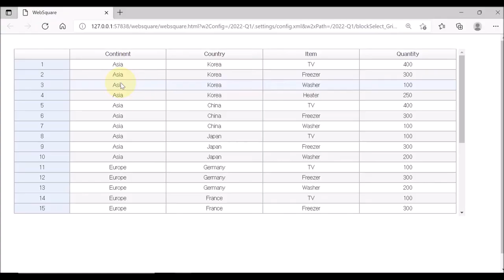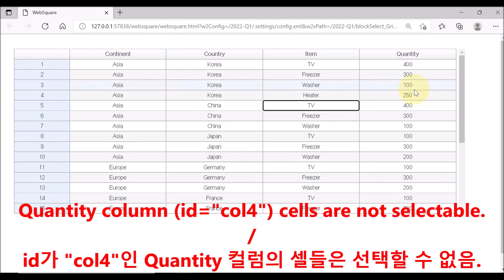gridView.column - blockSelect | WebSquare5 - Quick Guide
00:00 Introduction
00:05 Goal
00:16 Related Property
00:27 DEMO
01:07 End of DEMO

Blocks cells of a certain GridView column from being selected.

Related API
   blockSelect